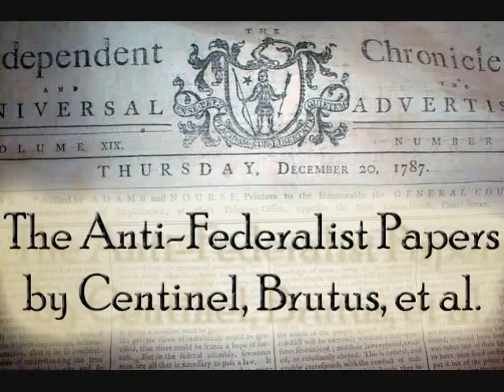Patrick Henry - "The Powers of a King" (Argument VII against direct federal taxation)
"...the bill of rights tells you, "that all power of suspending law, or the execution of laws, by any authority, without the consent of the representatives of the people, is injurious to their rights, and ought not to be exercised." This tells us that there can be no suspension of government or laws without our own consent; yet this Constitution can counteract and suspend any of our laws that contravene its oppressive operation; for they have the power of direct taxation, which suspends our bill of rights; and it is expressly provided that they can make all laws necessary for carrying their powers into execution; and it is declared paramount to the laws and constitutions of the states."

"Consider how the only remaining defence we have left is destroyed in this manner. Besides the expenses of maintaining the Senate and other house in as much splendor as they please, there is to be a great and mighty President, with very extensive powers—the powers of a king. He is to be supported in extravagant magnificence; so that the whole of our property may be taken by this American government, by laying what taxes they please, giving themselves what salaries they please, and suspending our laws at their pleasure."